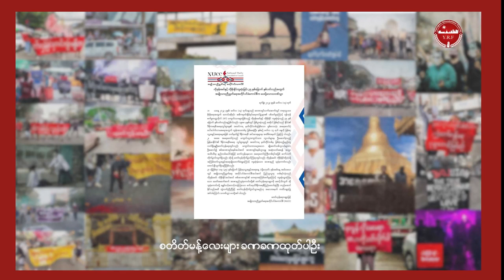တော်လှန်သံချပ်များ - 2023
ပြည်သူများ စိတ်အပန်းဖြေနားဆင်နိုင်ဖို့ YRFသံချပ်ထဲမှာ ပါဝင်တဲ့ Parody သီချင်းတွေကို စုစည်းဖော်ပြပေးလိုက်ပါတယ်။

ပါဝင်ကူညီသီဆိုပေးကြတဲ့ မသန့်ဝေကျော်နဲ့ မဆာရာ တို့ကိုလည်း ကျေးဇူးအထူးတင်ရှိပါတယ်ခင်ဗျာ။